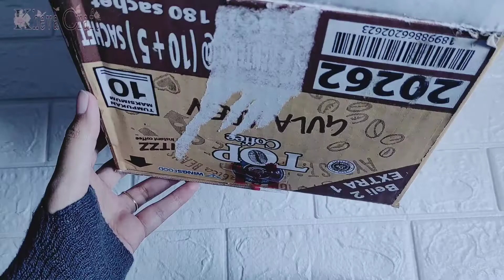Membuat taman buatan dari kertas origami | Kelas 1 tema 7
Assalamu'alaikum...
Cara membuat tanaman buatan  dari kertas origami

bahan yg diperlukan:
kardus
kertas origami
kertas manila
kertas Buffalo
lem tembak
lem kertas
gunting

semoga menginspirasi ya teman teman...